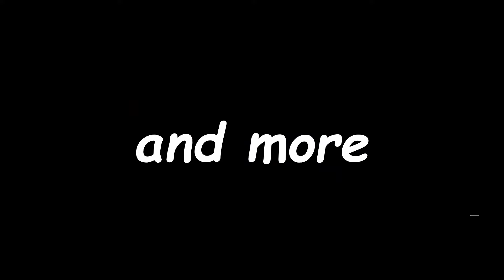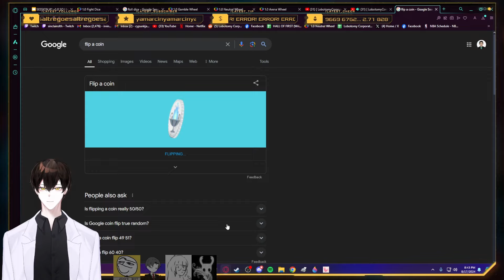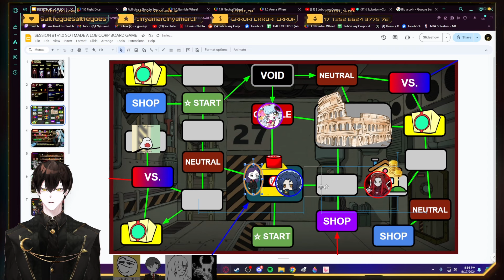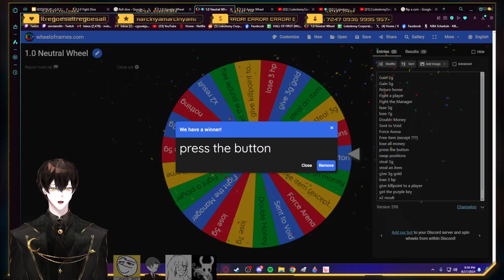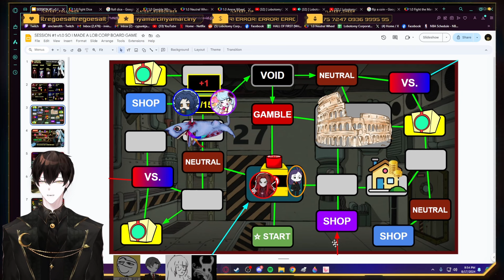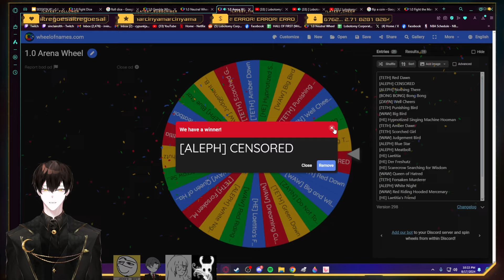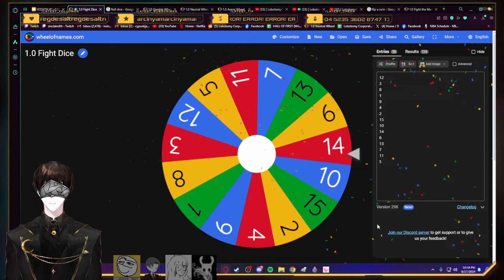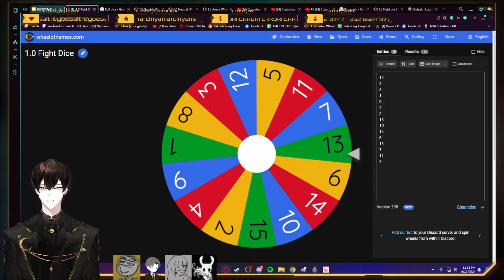I made a Game but the Players are Suffering [Game 1] LOBOTOMY CORPORATION v1.0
Lobotomy Corporation Board Game Magic the Noah Style (Google Slides)
The More Despair The Better :3

Players:
1. SephirahB
2. Marcinya
3. Maestroke
4. Markis5467

You can play this with your friends using this google slide.